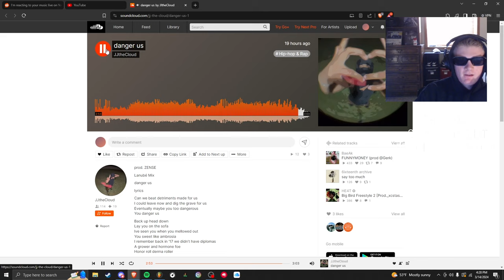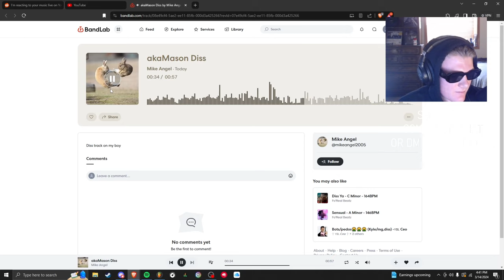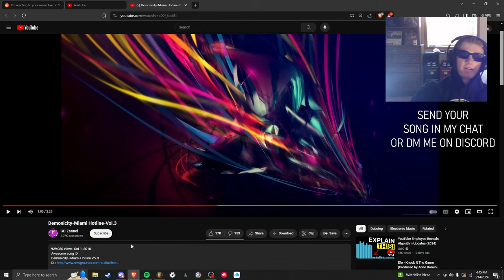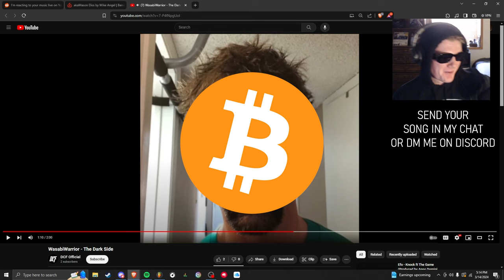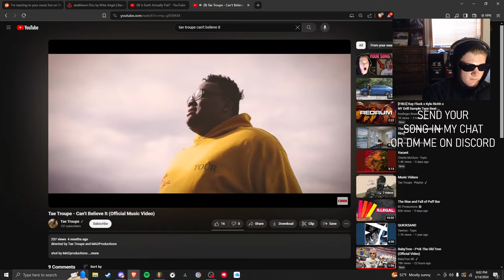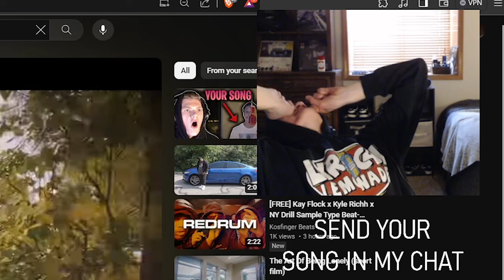Reacting to MORE of your Music!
Hey everyone! Ever wondered what happens when I check out the music you all send me? Buckle up for a wild ride as I dive into your tunes! From OMG moments to laughs and maybe even a facepalm or two, I'm sharing all the feels as I listen to what you've got. Whether it's jaw-dropping talent, a hilarious fail, or just some good ol' fun, this vid's gonna be lit for both of us. Tune in to see all the ups, downs, and surprises as I react to your music, and let's learn something new together! Don't miss out on this epic journey through your music and the crazy world of being a creator. Hit play now and let's vibe!

Chapters:
0:00 Intro
0:03 Song 1
0:12 Song 2
0:27 Song 3
0:39 Guy disses me
1:52 Song 5
2:13 Song 6
2:27 Song 7
2:49 Song 8 (fire)
3:07 Song 9 (awful)
3:54 Song 10 (wendy's song)
4:05 Chat trolls me
4:21 Song 12
4:52 Song 13
5:07 Song 14
5:18 Yuno Miles Diss Track
5:48 Outr

Unlock the Secret Formula: How to Write a Hit Song in 10 Minutes Flat!"
"Exposed: The Dark Side of Music Industry Contracts They Don't Want You to Know About!"
"Crazy Conspiracy: Did the Illuminati Control the Billboard Charts?"
"Unbelievable! Meet the Musician Who Sold Their Soul for Fame and Fortune!"
"The Ultimate Cheat Code: How to Make Millions Streaming Music from Your Bedroom!"
"Jaw-Dropping Confession: Top Producer Admits to Using Ghostwriters for Iconic Songs!"
"The Forbidden Technique: How to Make Your Music Go Viral Overnight!"
"Mind-Blowing Hack: Learn to Sing Like a Pro Without Any Vocal Training!"
"Exposed: The Shocking Truth Behind Lip-Syncing Scandals in the Music Industry!"
"Shocking Revelation: The Hidden Truth Behind Your Favorite Artist's Stage Name!
DigitalAudioWorkstation, BeatProduction, StudioEquipment, MusicIndustryInsights, CreativeSoundDesign, VocalProcessing, MusicTechnology, MusicGearTalk, MusicProductionTutorials, MixingTipsAndTricks, MusicProductionSoftware, MasteringEngineer, DIYRecording, HomeStudioLife, MusicProductionResources